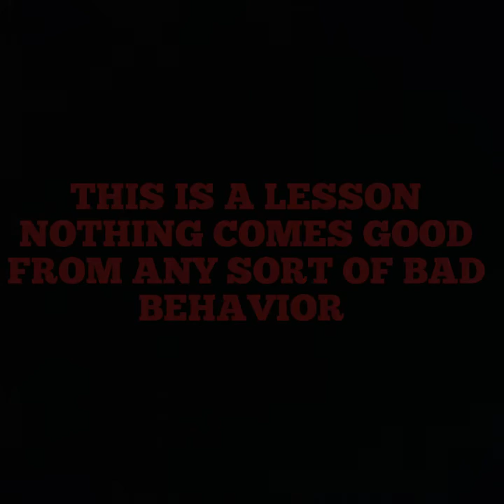BAD BOYZ$ #3 BEST ONE YET